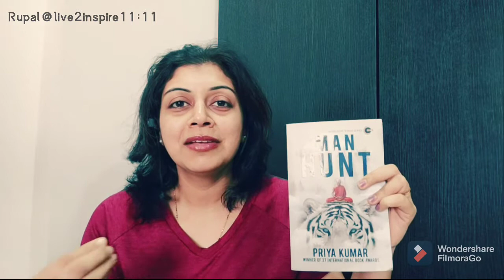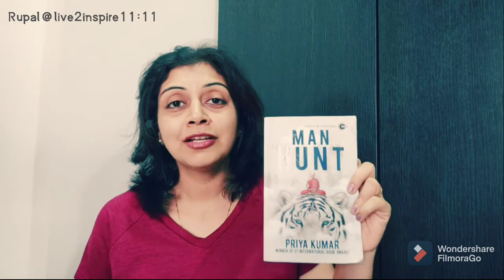कुछ खास पन्ने खास किताबों के|Great books - excerpt|snapshots|snippets|topic-lifepurposeजीवन उद्देश्य